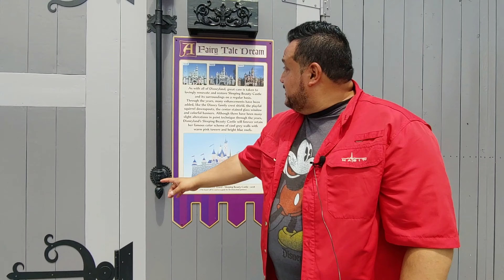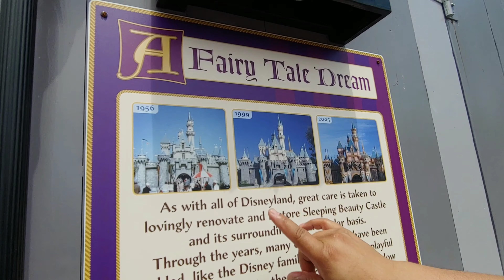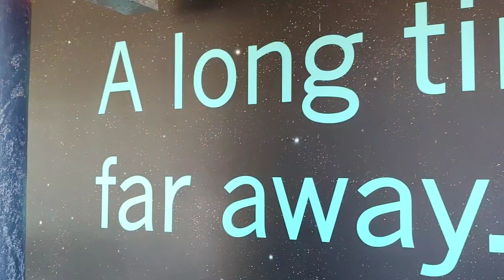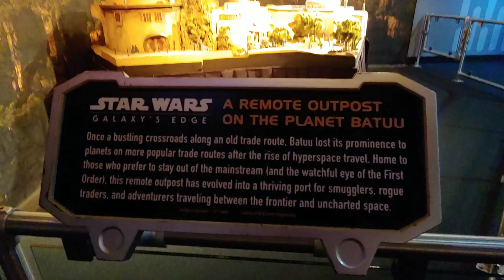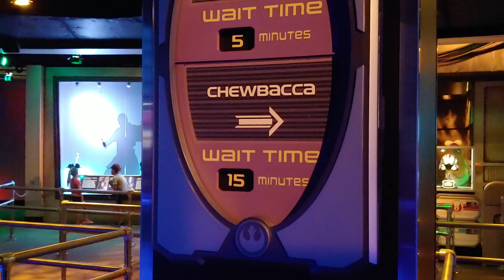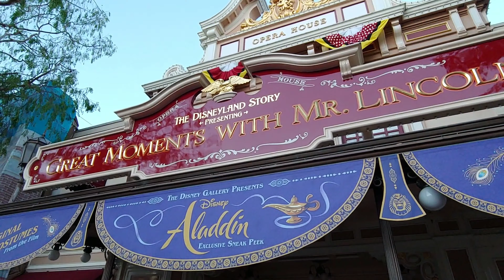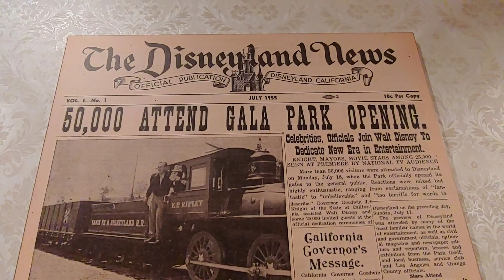Los mejores Tips para visitar Disneyland y la nueva atracción Star Wars: Galaxy's Edge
Visitar Disneyland puede ser complicado y más si tienes poco tiempo, por eso aquí te doy los mejores tips para conocer a tus personajes favoritos, evitar las eternas líneas y comer rico.

También, si quieres entrar a la nueva atracción Star Wars: Galaxy's Edge debes de abrir una cuenta en la página

disneyland.disney.go.com/es-us/registration

Tienes hasta el 2 de mayo a las 8am PT para registrarte y ese día se darán más detalles de reservar tus boletos. La entrada a esta sección del parque no tiene costo adicional pero esta sujeta disponibilidad.

La otra forma de asegurar tu entrada es que tengas una reservación en un el hotel Disneyland Resort entre el 31 de Mayo al 23 de Junio del 2019.

Te invito a que me sigas en mis redes